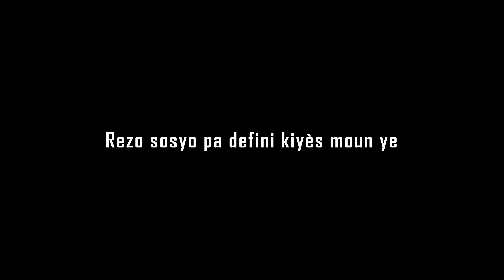BOM ANKO, BOB CAILLOUX - VIDEO OFFICIEL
mwen koubem byen ba poum remesye nou tout ki ap sipotem e kap kontinye sipotem mezanmi pataje video yo silvouple renmen yo mwen espere map toujou fe nou plezi pote bon mesaj mizikalman mesi